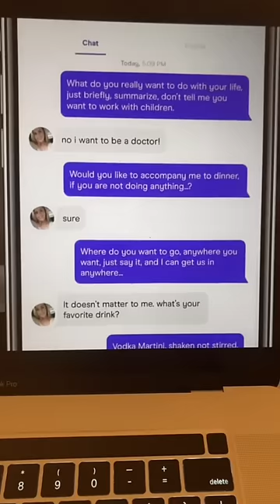Dating 49,000 women at the same time